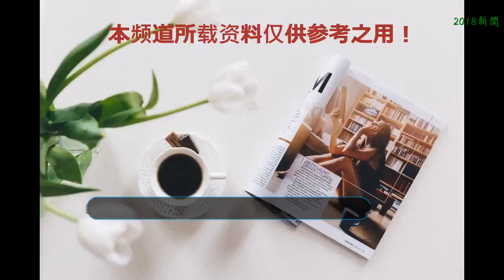5位明星身上擁有心形，胡歌的發際線，嗯哼的耳朵，卻被他的鼻孔打敗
范丞丞大家都知道，范丞丞是范冰冰的弟弟。范丞丞在，今年的4月份參加《偶像練習生》獲得了總決賽第三名，并且作為男子組合NINE PERCENT的成員正式出道。范丞丞長得挺帥的，但他把頭發燙了之后，做成了一個心形，顯得格外可愛，他成功的萌到小粉絲們。吳亦凡吳亦凡也是韓國SM的練習生，他是以EXO的組合成員出道，并且在其中擔任隊長。回撥之后的吳亦凡，出演了自己的第一部電影《有個地方只有我們知道》，并且擔任男主角。他不僅唱歌好聽，跳舞很棒，而且他的演技還不錯。最不可思議的是他的鎖骨竟然像是一個心形的。胡歌想必大家都認識胡歌吧，胡歌在1982年出生，2015年他因為出演了仙俠劇《仙劍奇俠傳》在其中飾演了李逍遙，受到廣大關注。但是在2006年他卻遇到了嚴重的車禍，2007年他復出，復出之后的他在2009年主演了《仙劍奇俠傳三》如今的胡歌已經36歲了，但是他現在還是自己一個人，網友紛紛都為他著急，今日他一個人，出行的時候有網友偶遇他，胡歌露出他的發際線，網友發現，這是一個心形，紛紛表示胡歌你該找女朋友了，你的發型都在提醒你。嗯哼大家都認識嗯哼吧，他的本名叫杜宇麒，是杜江與霍思燕的兒子。嗯哼大王的身上也有擁有心形的標志哦，他的心型是在他的耳朵上面。難怪我們的嗯哼大王這么暖。劉憲華大家都認識劉憲華嗎？他是加拿大籍華裔流行樂的男歌手、影視演員、主持人，他也是韓國，男子組合super junior-m的成員。2008年，他以成人的身份正式出道，并且發行了單曲《迷》，2017年的時候，他作為固定嘉賓參加生活服務紀實節目《向往的生活》并獲得了廣泛關注。他非常的有才華，也非常幽默，他曾經在節目中表示他的鼻孔是心形的，帥帥的他實在是太可愛了。大家還知道哪些明星身上有心型標志嗎？歡迎大家留言。